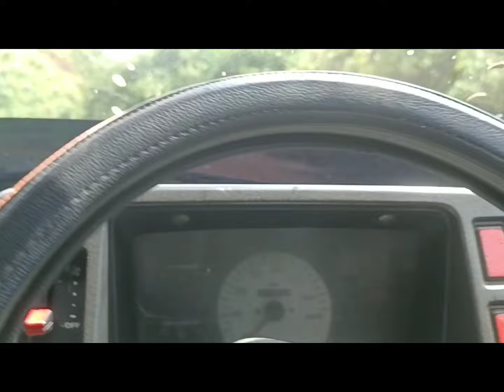Maruti 800 Off road, Ka huan kal ka va tang nasa em. 😇 Dt 7.Aug.2024 Wednesday